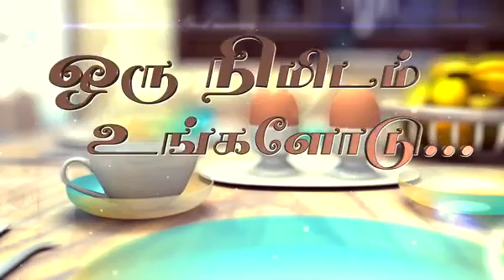1 Minute With You || Daily Meditation on God's Word